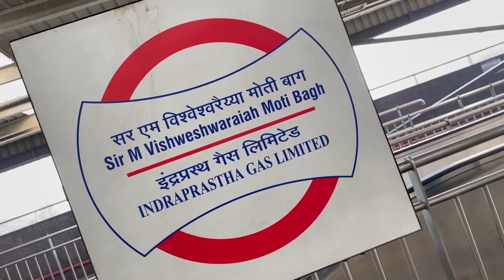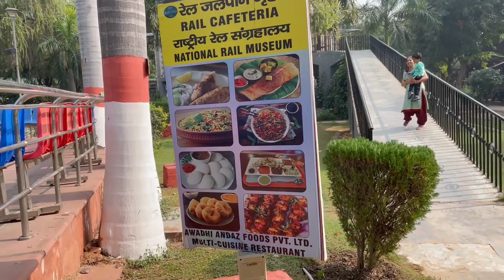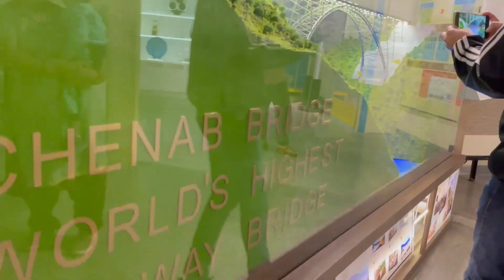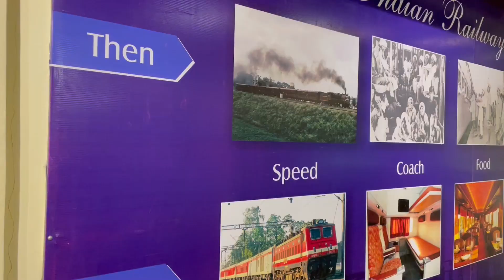Train Museum delhi Full tour | Largest Train museum full information and Metro Map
National Rail Museum Chanakyapuri delhi full tour | Rail museum delhi vlog in hindi | Rail Museum food and cafetria

Description about:
The National Rail Museum in Chanakyapuri, New Delhi, displays exhibits on the history of rail transport in India. The museum was inaugurated on 1 February 1977. राष्ट्रीय रेल परिवहन संग्रहालय नई दिल्ली के चाणक्यपुरी में स्थित एक संग्रहालय है, जो भारत की रेल धरोहर पर ध्यानाकर्षण करता है और 140 साल के इतिहास की झलक प्रस्तुत करता है। इसकी स्थापना १ फरवरी, १९७७ को की गई थी। यह लगभग 10 एकड़ के क्षेत्र में फैला हुआ है।

Jai Sanatan Dharm

Location:
Service Rd, Chanakyapuri, New Delhi, Delhi 110021

Hope you enjoy our vlog. keep supporting us.

mobile for shooting
traveller Bag
Mens item
women saree
women jwellery

New tags and your query:
rail museum delhi
national rail museum delhi ticket price
railway museum full tour hindi
train museum chanakyapuri delhi mini vlog
train museum walk throug the past
train tourist place
train wala video
train accide
train museum chhenai
rail musem delhi
toy train
nilgiri toy train
bihar toursit places
bihar tourism
bihar tour
bihar toursit places in hindi
bihar toursim ad
bihar tourism video
bihar tour vlog
bihar tourist spot
bihar shiv mandir
bihar shiva temple
hajipur ganga view
hajipur food
hajipur news
patna ke ghat par
patna vlog
patna mandir
guiness world record
guiness world record india
sarsai pokhar
top shiv mandir in india
top shiv mandir
best shiv mandir
top mahadev mandir
tallest shiv statue
tall shiv statu in india
tallest shiv statue in kerla
tallest shiv lingam in
couple vlog
family vlog

The above vlog or video is copyright of this channel only, if you are using it kindly let us know.